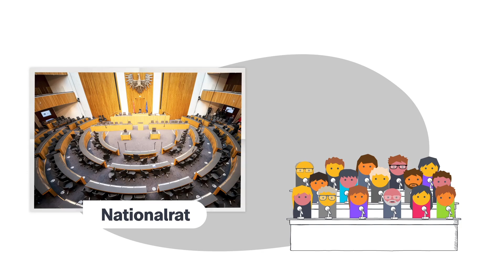Österreich vor einer wichtigen Wahl | logo! einfach erklärt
Alle fünf Jahre wählt Österreich den Nationalrat (so heißt der Bundestag dort). Diesmal wird's spannend, denn in der österreichischen Politik war zuletzt so einiges los ...